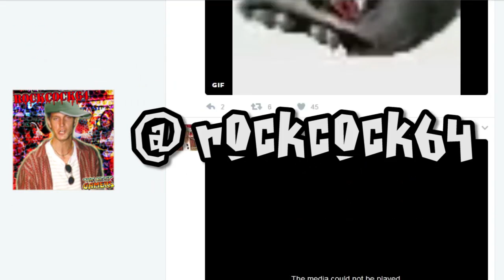Dead Space 2 - #11 The scary dinosaur zombie part